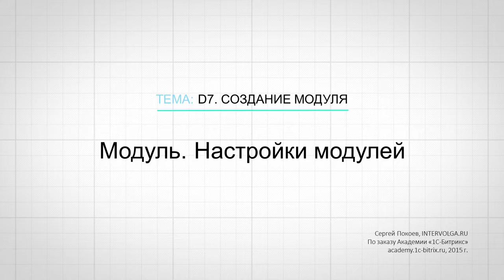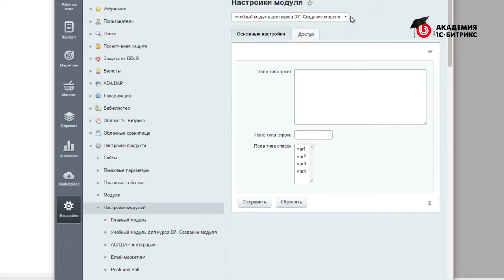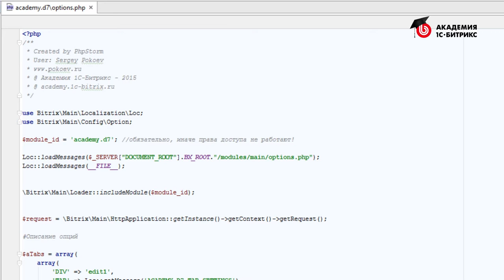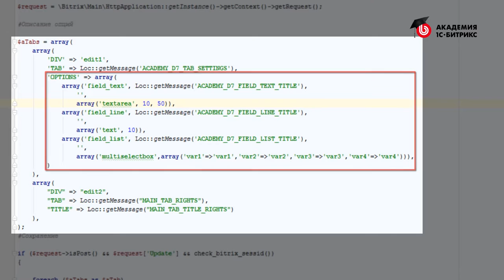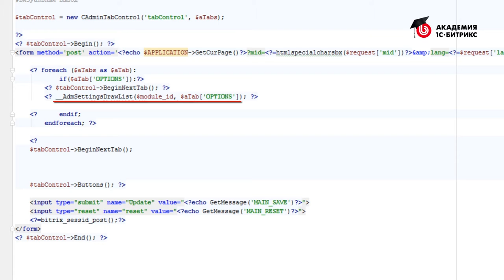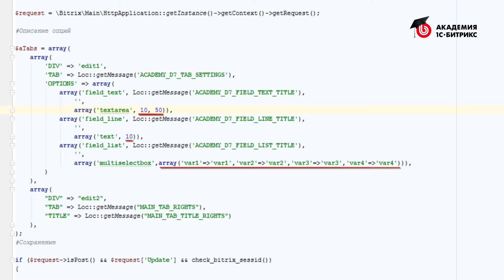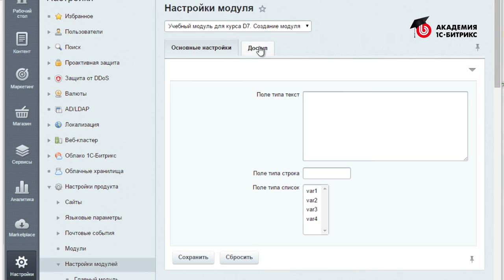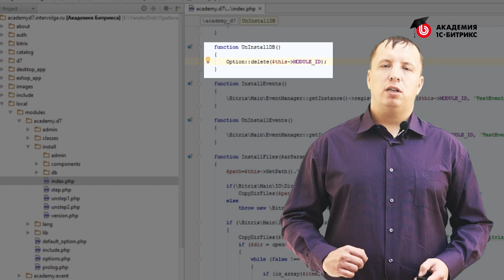10.Урок- Модуль-Настройки модулей, видео 1/1